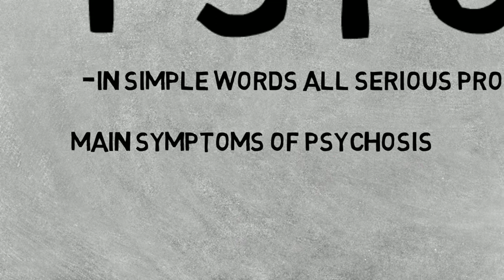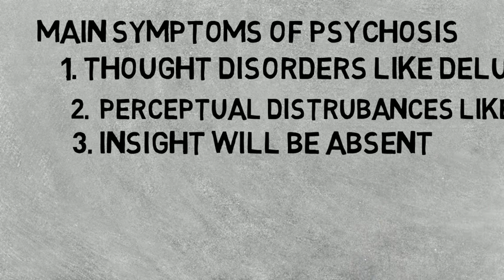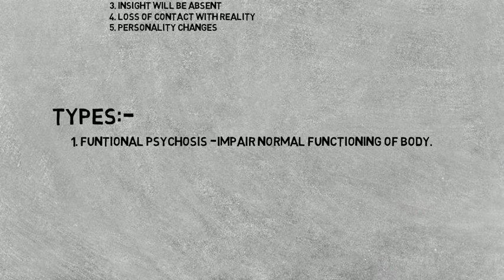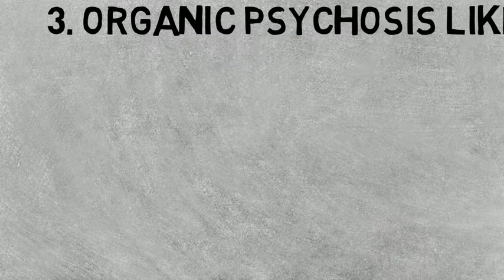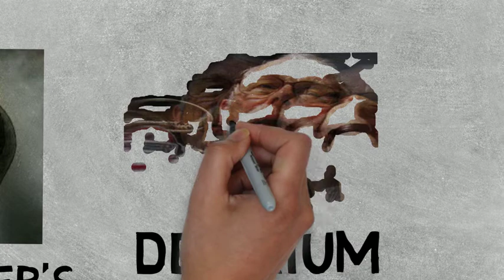Concept of psychosis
Description of psychosis- and it's types with example. Basic difference of psychosis and Neurosis.
Distrubance of consciousness
Ghasal#RgChoudhary # PsychaitricNursing
very important for coming all nursing competition exams like BFUHS, Aiims, Bhu, PGI, ESI, RRB  or many more.